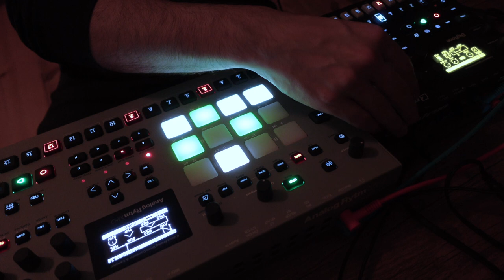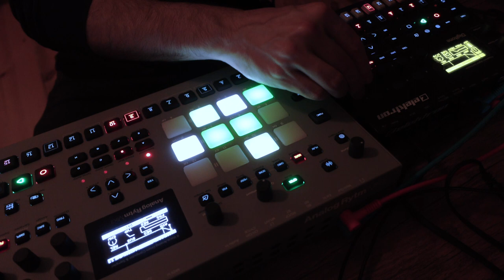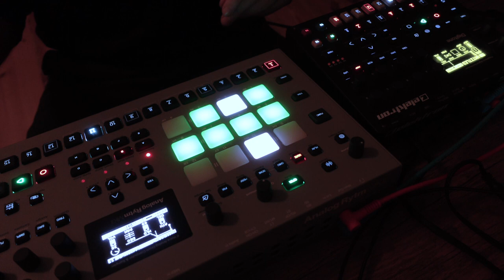Analog Rytm + Digitone techno sketch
live oldschool techno from Berlin. just a short elektron analog rytm jam, this time accompanied by the digitone... trying to show some of what these machines are capable of when playing in tandem.